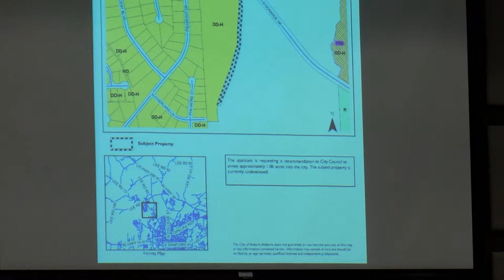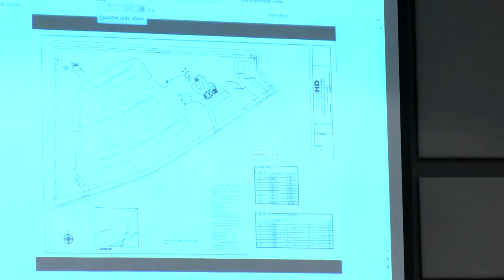Planning Commission Meeting March 14, 2019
The Auburn Planning Commission met for its third meeting of 2019 on March 14.

Please note, this video has been auto-captioned by YouTube.